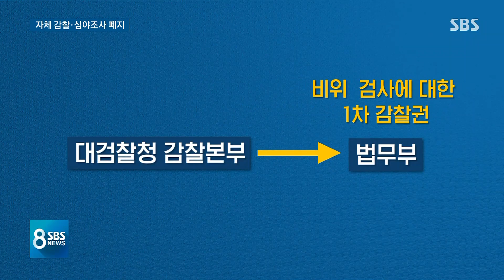'강력수사 상징' 심야조사 폐지…검찰 통제권 강화 조짐 / SBS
이런 가운데 윤석열 검찰총장이 세 번째 검찰 개혁안을 발표했습니다. 앞으로는 밤 9시 이후에는 검찰 조사를 원칙적으로 금지하겠다는 겁니다. 여기에 더해 법무부도 검찰에 대한 통제권을 강화하는 내용의 권고안을 내놨습니다.
자세한 내용은 김기태 기자가 전하겠습니다.